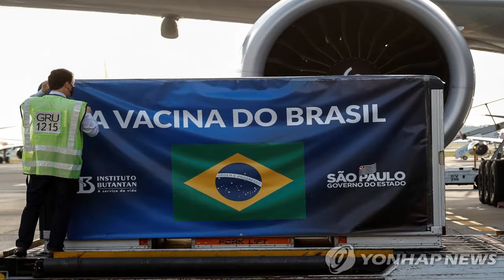中언론 "인니·브라질·터키, 중국 백신 샀다" 홍보전 | 연합뉴스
(베이징=연합뉴스) 김윤구 특파원 = 신종 코로나바이러스 감염증(코로나19) 백신 개발 막바지 경쟁이 분수령을 맞은 가운데 중국 언론은 자국산 백신의 우수성을 연일 부각하고 있다.   글로벌타임스는 인도네시아와 브라질, 터키 등이 중국 업체가 개발한 코로나19 백신을 구입했다고 8일 보도했다.    이들 나라에서는 중국 백신 업체의 임상시험이 이뤄지고 있다.   광고    중국의 코로나19 백신은 효과가 보장되는데다 운송이 상대적으로 편리하다고 신문은 전했다.   인도네시아 국민에게 접종할 중국 시노백의 코로나19 백신 120만 회분이 지난 6일 1차로 도착했다.   조코 위도도 인도네시아 대통령은 백신 완제품과 별개로 1천500만 회 분량의 백신 원료를 이달 중에, 3천만 회 분량 원료를 다음달 들여와 국유 제약사 바이오 파르마가 생산할 것이라고 말했다.   중국과 인도네시아의 백신 협력은 두 나라간 직접 소통으로 이뤄졌다.    인도네시아는 글로벌 백신 공급 기구인 '코백스 퍼실리티'(COVAX Facility)를 통해 아스트라제네카 등 서방 국가의 백신 도입도 추진하고 있다.   브라질 상파울루주는 내년 1월 말부터 중국 시노백(커싱생물)의 백신 '코로나백' 접종을 시작한다.   상파울루주 정부는 지난 9월 시노백과 백신 4천600만회분의 구매 계약을 체결했으며, 이달 안에 600만회분을 수입할 예정이다.    터키는 오는 11일부터 코로나19 백신 접종을 시작할 예정이다.   파흐레틴 코자 터키 보건부 장관은 터키가 중국 시노백으로부터 5천만 회의 코로나19 백신을 구매하기로 계약했다고 말했다.   글로벌타임스는 바이러스의 유전정보가 담긴 메신저 리보핵산(mRNA)을 활용한 신기술로 개발한 미국 화이자와 모더나의 백신보다 자국 업체들이 개발한 전통 방식의 불활성화 백신이 더 안정적이며 운송에 유리하다고 강조했다.   장춘라이 지린대학 교수는 메신저 리보핵산 백신과 비교하면 불활성화 백신은 기술적으로 성숙했으며 부작용이 적다고 말했다.   그는 일반적으로 백신은 2∼8도에서 보관하지만 화이자와 모더나 백신은 영하 70도와 영하 20도에 보관해야 하기 때문에 일부 저개발 국가는 운송 문제에 부닥칠 것이라고 지적했다.   장 교수는 중국이 아직 임상시험 3상 결과를 공개하지 않은 것에 대해서는 중국이 임상시험을 진행한 아랍에미리트(UAE)와 브라질 같은 나라는 미국이나 유럽보다 코로나19 환자가 적어 효율적인 데이터를 수집하는데 시간이 걸리기 때문이라고 설명했다.   이어 1∼2주 안에 1개 이상의 중국 업체가 임상시험 결과를 발표할 것으로 예상했다.